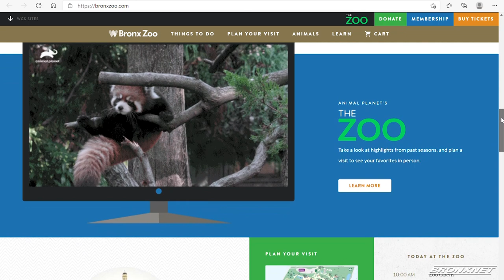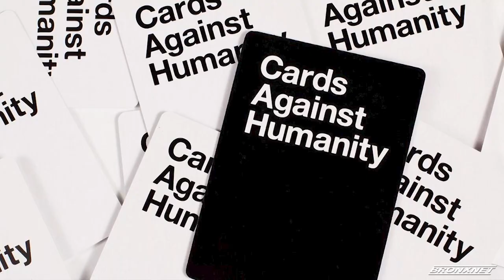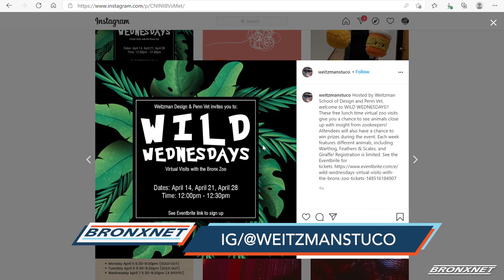Wild Wednesdays Virtual Visits with the Bronx Zoo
In a joint collaboration between University of Pennsylvania’s Design School Student Council and student council member, Laura Elliott helped organize virtual zoo visits with the Bronx Zoo during the month of April, showcasing different animals each week, as a study break for students.

Reporter: Alexis Penn | Editor: Marco-Justin Lucas | Name of all Interviewees: Laura Elliott | Organizations: Bronx Zoo.